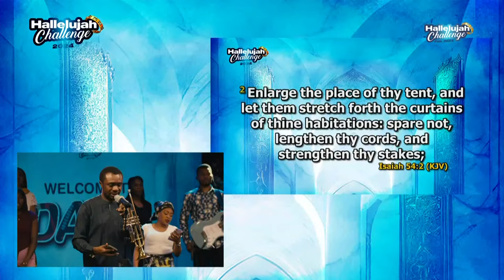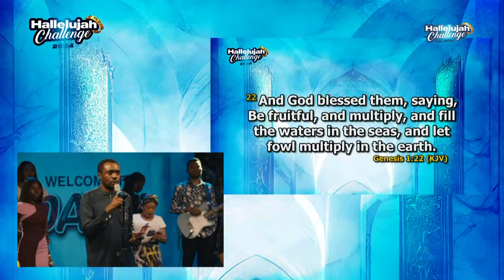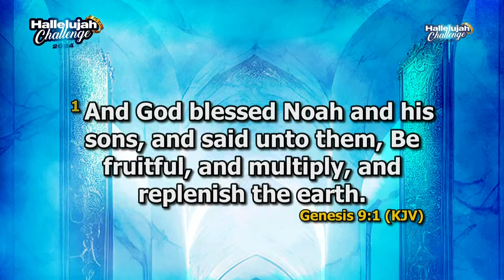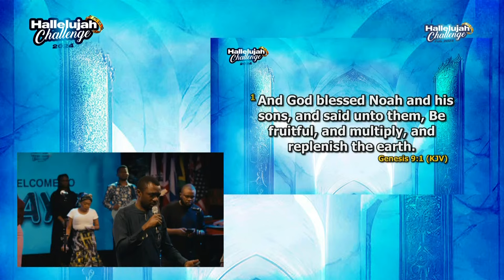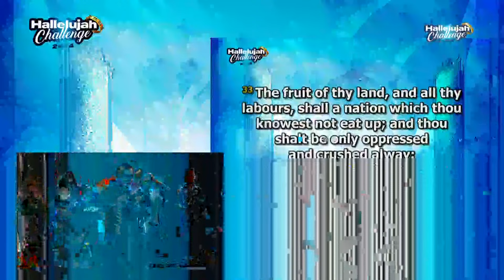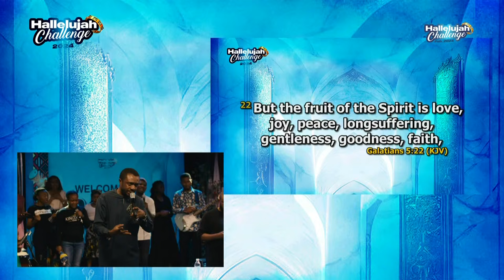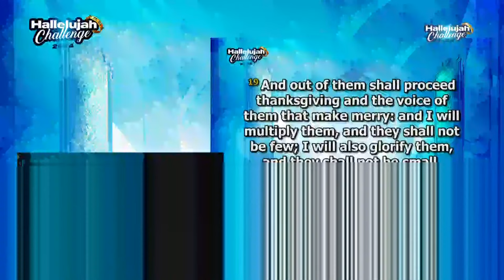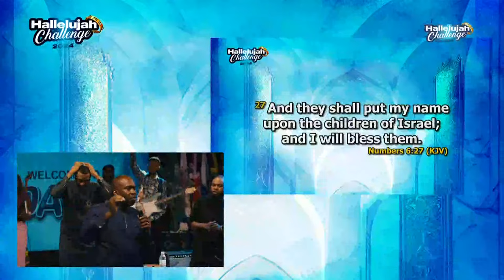HALLELUJAH CHALLENGE || FEB 2024 || DAY 9